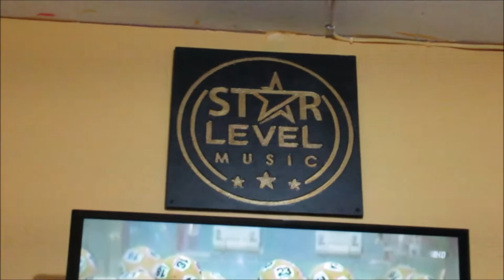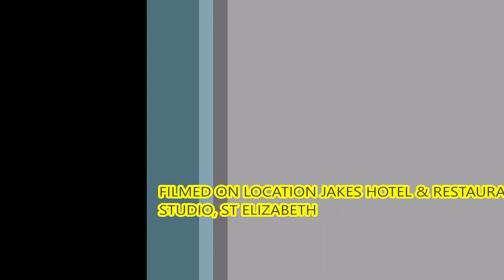JASON HENZELL SON OF THE ICONIC PERRY HENZELL SUPPORTS CULTURE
Claude '' Big Stone '' Sinclair had the opportunity to speak with Jamaican Iconic film director Perry Henzell's son Jason Henzell sharing his undying love for the culture of the Jamaican people.